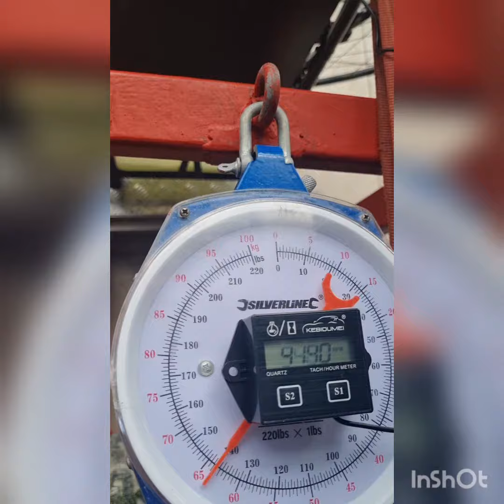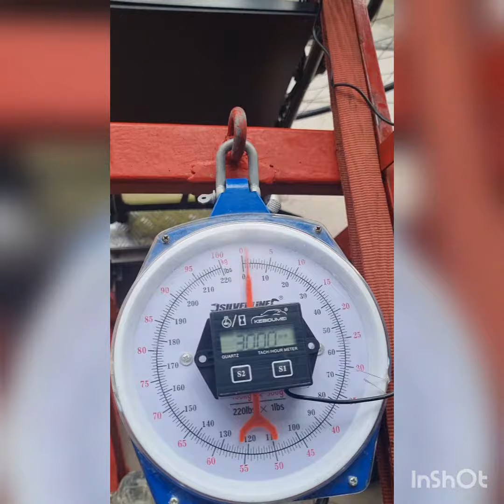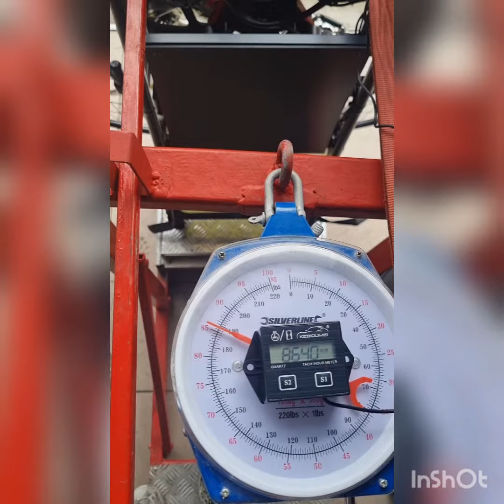Moster 185 Factory R - Vittorazi motors.